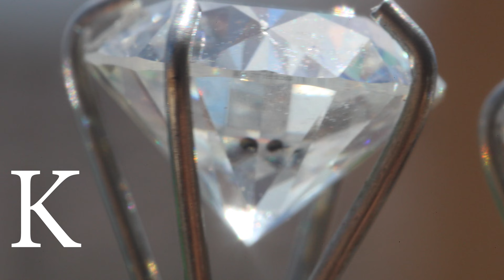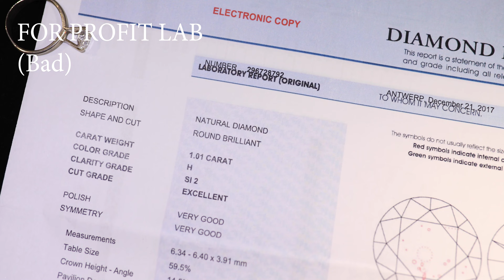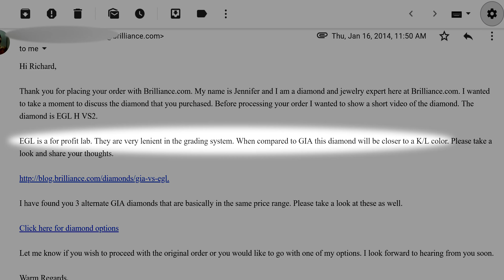THE SECRETS ABOUT DIAMOND COLOR- PLUS! A COMPARISON IN DIFFERENT LIGHTS!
Diamond Color Comparison in different lights and with different certificates.

Special thanks to online retailer JamesAllen.com for the diamonds!

In this video I wanted to do a quick comparison of Diamond colors so you can see how important it is or Isn't. How lighting affects colors. And how a diamond retailers trick you into buying a diamonds with a bad color. Color happens to be the C that if I were buying a diamond on a budget for my diamond I would cut back on.

Let me put up a Diamond what color is this? Do you even care when it is sparkling that much? Now lets put that diamond next to 2 other diamonds. Do you care now? Or are you still Looking at how sparkly it is. This is what is interesting about colors. Diamond retailers use lights to show off how sparkly a diamond is so you normally don't pay attention to the color nor do you care if it sparkles that much. But once you leave the store it will hardly ever be in such flattering light again... if ever, so good bye amazing sparkle. Now, people normally don't notice a diamonds color too much unless it is sitting right next to another diamond. So if you have a solitaire diamond ring the color will not be as important as a diamond ring with a lot of big diamonds next to it for subconscious comparison. In my opinion, if you are on a budget, as long as you stay above a J color it won't look too yellow unless it is sitting next to other more colorless diamonds, AND your money would be better spent on more carats or better cut to make the sparkle better. Big thanks to James Allen who lent me these diamonds to do this video.